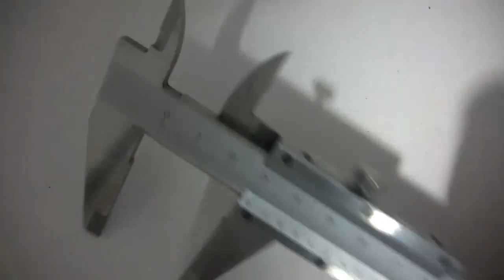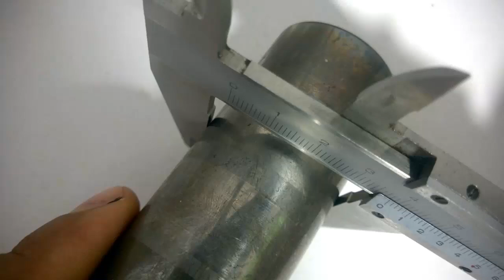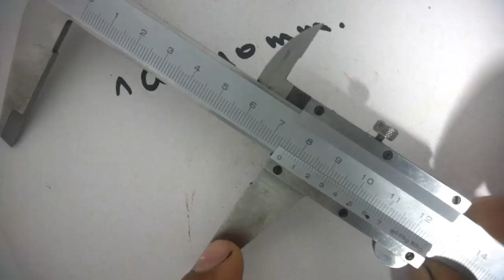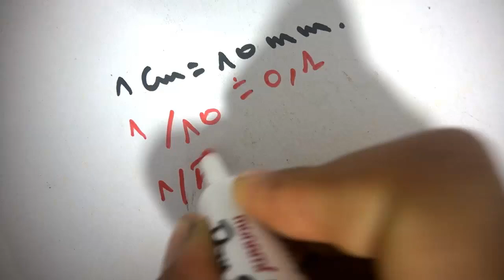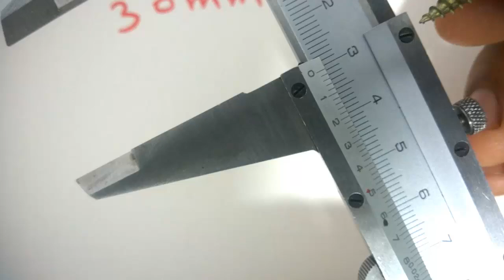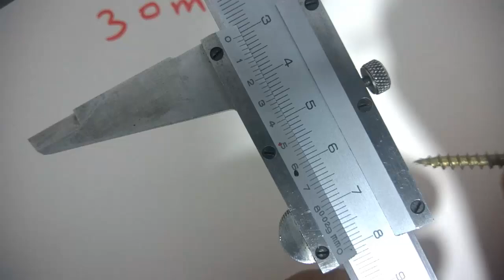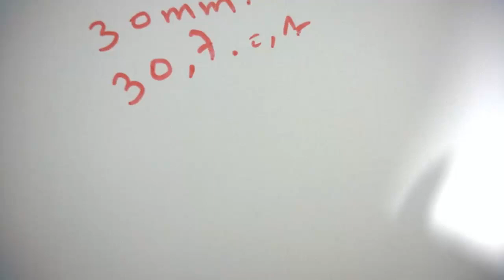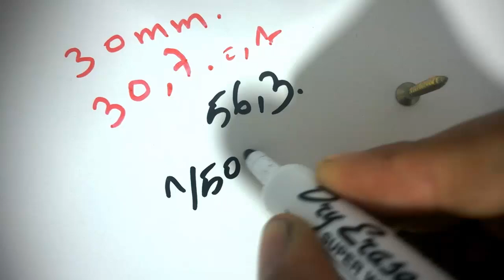الدرس 5 : القياس باستعمال pied à coulisse